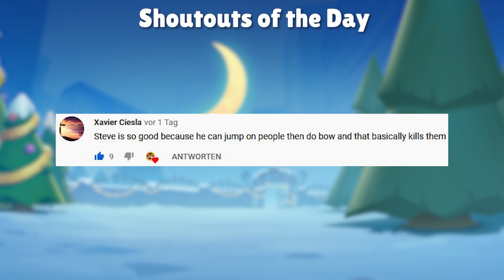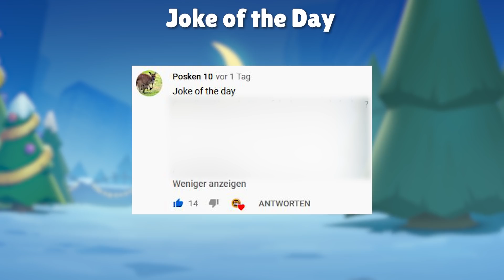Zooba Story of Earl | Zooba Backstories | December Christmas Special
Zooba Stars is the best source of Zooba Mysteries, Ideas and Gameplays. I am Colte and i like making gaming videos :)

Welcome Zoobsters to this brand new episode of The Story of ...
I will bring you 20 epic december special clips about every single Character there is in Zooba! If you want your ideas featured, make sure you comment your little story below. Enjoy!

On this channel "Zooba Stars" you will mostly find Zooba Clips. I started playing Zoo Battle Arena in 2019 soon after it got released. My favorite and best Zooba character is Ollie. Ollie is a really strong character if you know how to play him correctly.

Zooba is releasing new characters every single month. The last animal which joined the Zoo is Milo the Flamingo, he is a very powerful animal and with the right methods you can be the winner of the Zoo pretty easy.

Speaking of new characters and new updates in Zooba we are waiting for the release of an elephant, a beaver and possibly a octopus character in Zooba!
Timestamps:

00:00 Intro
00:22 SOTD
01:08 JOTD
01:20 December Special announcement
01:29 The Story of Earl
03:04 Earl and his Skins
03:39 Finn Squad Plays
04:19 Steve Trios with Nix
05:09 Full Shelly Squad Plays
►Submit your Zooba clip here: - Link available soon -

Progress through levels and earn prizes through deeds that show your courage and valor

Collect weapons from around the map and find the perfect loadout! Explore the war battleground to find guns and beat everyone to win. Only the best one can survive the rumble

📼 The whole Story of Earl as transcript:

As a december christmas special we will take a look at every single Backstory of the Zoo-bah characters!
Our first character we will hear the story about is Earl the Crab!

For being the Zoo's most devoted resident, he gave himself the "Animal of The Month" prize once, for loving that place and caring for it. His cage was one of the cleanest environments in the Zoo, due to his major cleaning and organizational skills. Now, with the overall chaos that has taken over, he thinks it's his responsibility (as the Zoo's exemplar resident that he is) to try to keep things clean and prevent the other animals from trashing everything.

As a gentleman, he always tries to be extremely educated. Even while pushing or pulling people to prevent them from breaking things, you can hear him apologizing in an awkward way.

He would love to be invited to drink some tea, but every time he tried, his claws ended up destroying the mug. He can’t catch a break!

Earl is somewhat a grappler! That means he's a hybrid between a tank and a support. He’s not too fast nor has high damage, but he makes up for that in durability and usefulness.

Earl will excel in team modes, because he can use his active skill, Gentleman Grasp, to pull opponents towards him and his group, so they can finish them off. He can also act as the tank of the party and try to soak up most of the damage while allies focus on the opponents.

But don’t be fooled, because he can also act on his own in solo modes. His passive skill, Exquisite Locomotion, will give him a boost movement speed while aiming if he starts to walk sideways.

Earl will also be getting a skin of his own. It would be a shame leaving such a gentleman without his top hat and monocle.